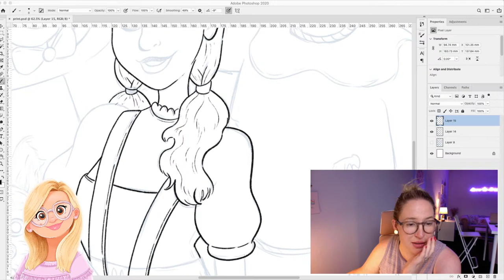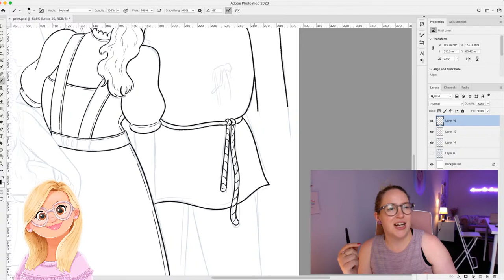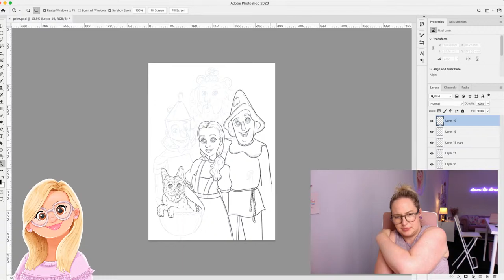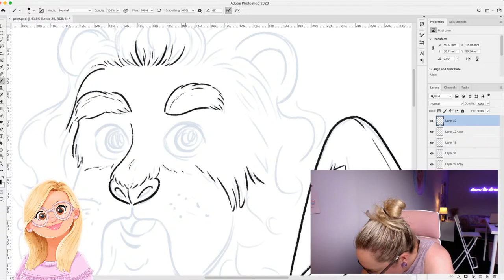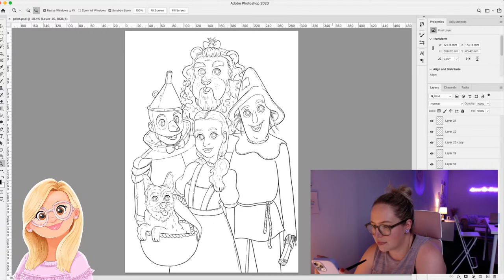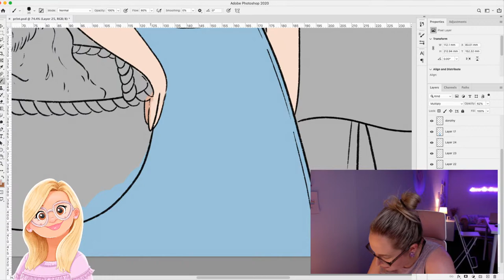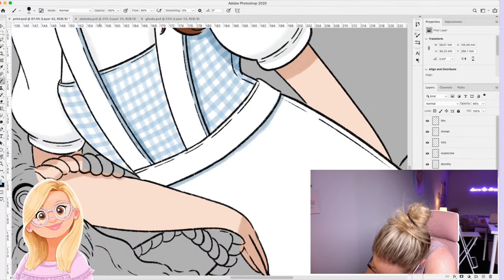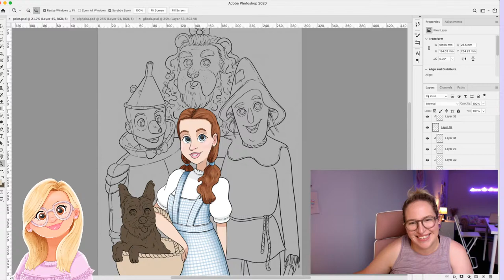Painting Wizard of Oz Illustration | PATREON BOX SPOILER!